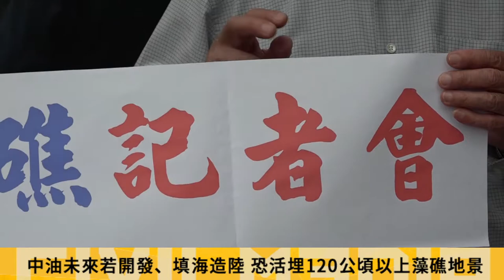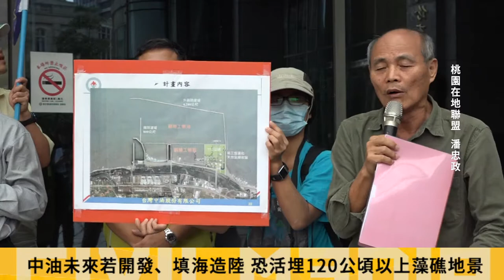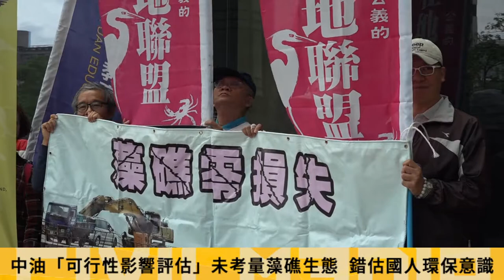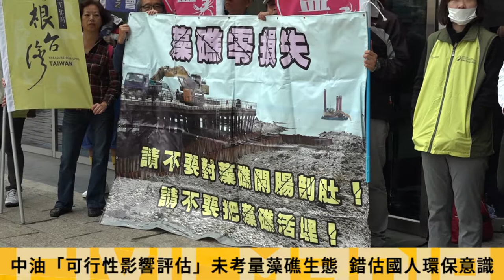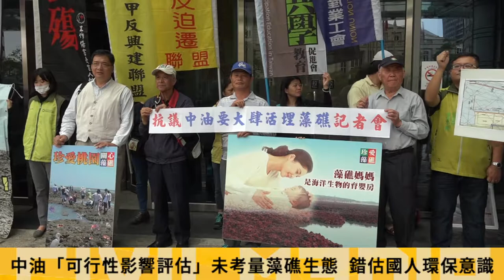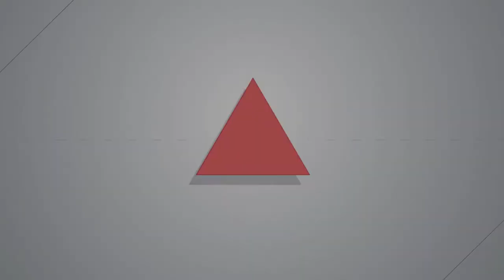中油選址觀塘工業區建天然氣接收站 環團憂藻礁遭活埋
文/公庫記者黃怡菁

中油公司近日宣布將在桃園觀塘工業區，投資600.8億元興建國內第三座液化天然氣接收站，但此舉恐將大肆破壞大潭里沿岸的藻礁生態。桃園在地聯盟等團體今（22）日北上中油公司抗議，發言代表潘忠政批評，中油2007年對觀新藻礁開腸剖肚造成約1公頃的破壞，即遭全國撻伐；未來，中油若執意開發填海造陸、活埋120公頃以上的藻礁地景，將錯估國人的環保意識，「誰碰了就是歷史罪人。